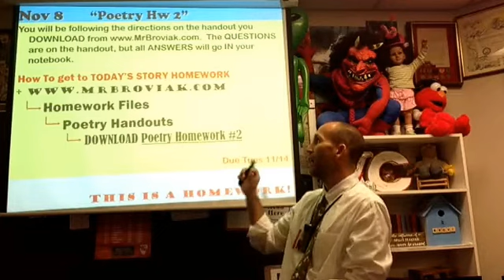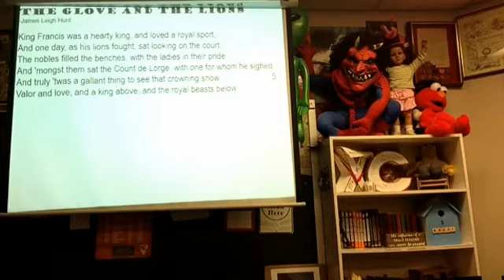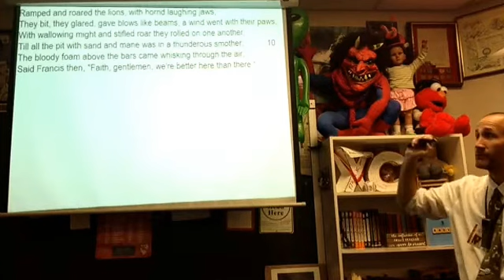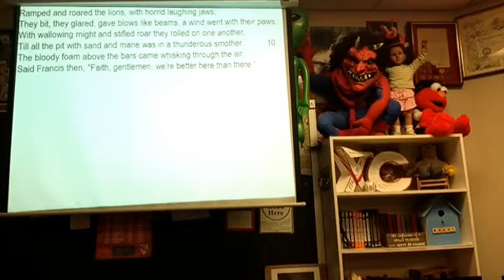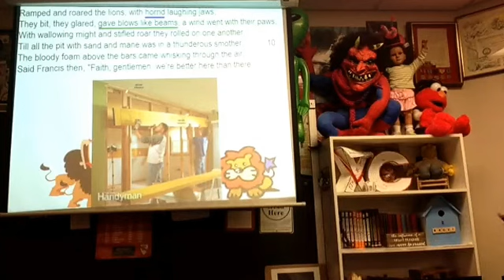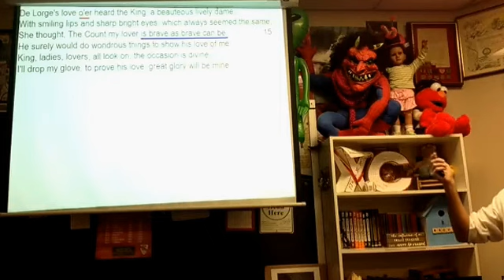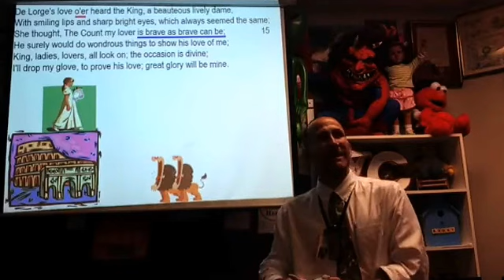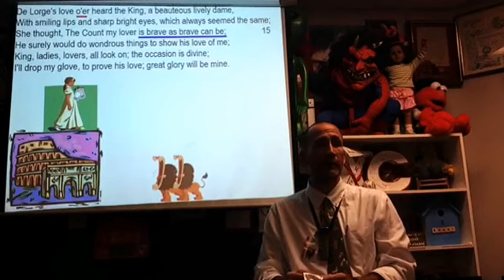110817 Brovicast Wednesday adv - Glove and lions and Mr gear visit